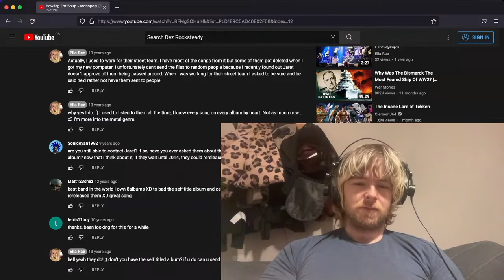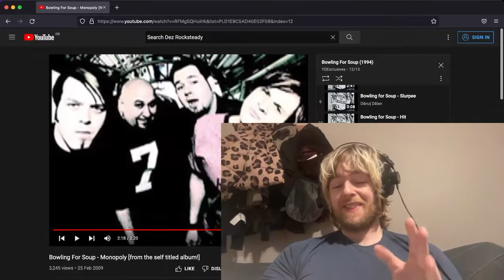Bowling For Soup - Monopoly | First Time Listen & Reaction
King Of The Pits Reaction to Bowling For Soup - Monopoly

Peace